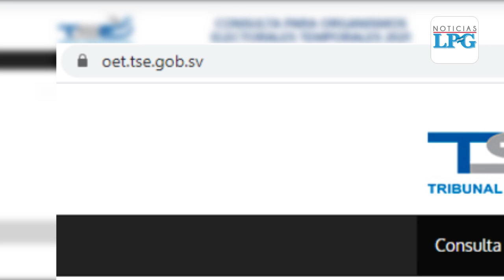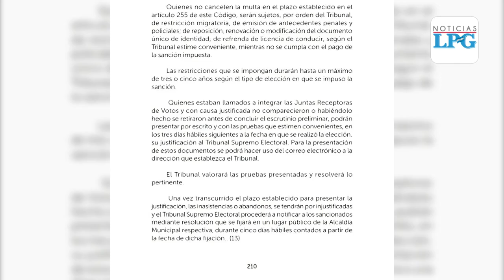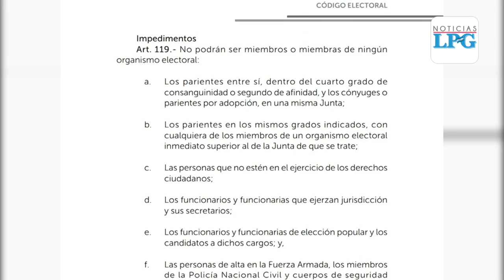¿Qué hacer si fui seleccionado para conformar una Junta Receptora de Votos?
¡Visítenos!